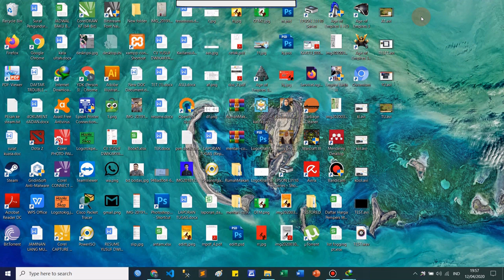Cara main Age of Empire 2 pemula Part-1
Mengisi waktu di rumah dalam kondisi corona begini agar otak tetap terasah